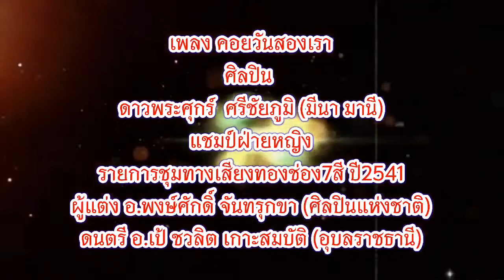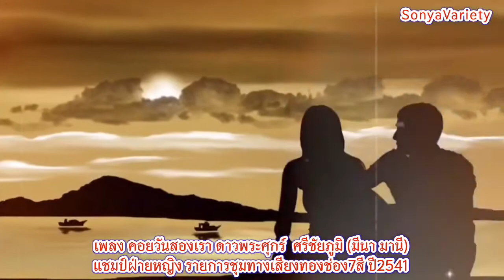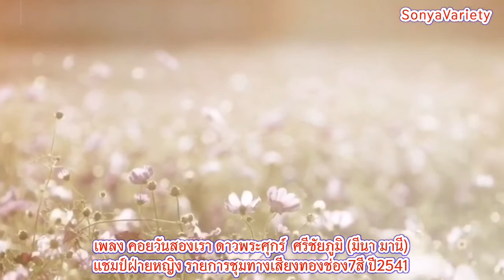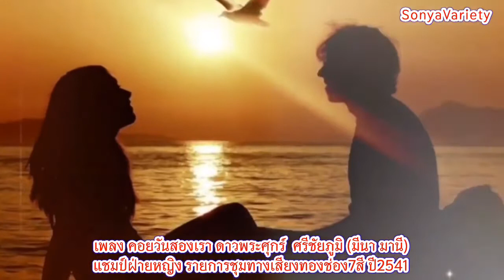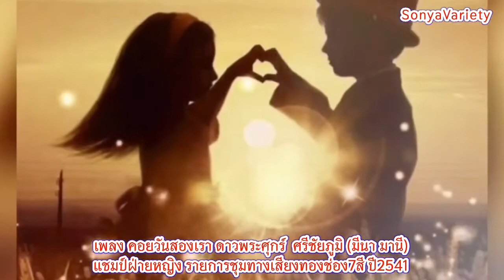เพลง คอยวันสองเรา V111 ศิลปิน ดาวพระศุกร์ ศรีชัยภูมิ (มีนา มานี) ชุดไปนำแหน่ (OFFICIAL)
ผู้แต่งอพงษ์ศักดิ์จันทรุกขาศิลปินแห่งชาติ